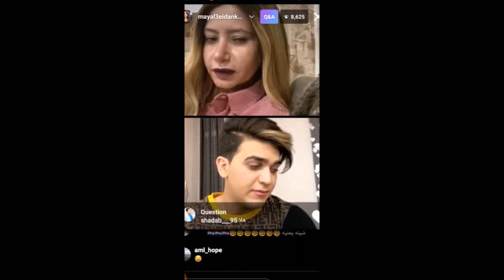شهاب ساره الكندري لماكانت بالمباحث كانت معاها مشهوره والداخليه أحبسوا ساره والثانيه لا